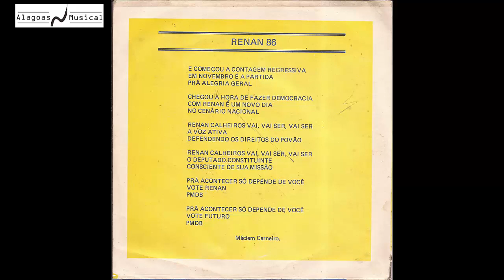Mácleim - 1986 - Renan 86 (Compacto Simples)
Compacto com jingle político pra campanha para deputado federal do Renan Calheiros do ano de 1986, composta e executada pelo compositor Mácleim.

01 Renan Calheiros 00:00
02 Renan Calheiros (Instrumental) 03:06